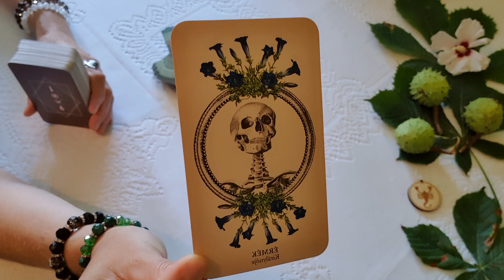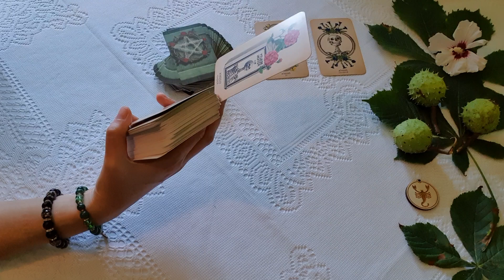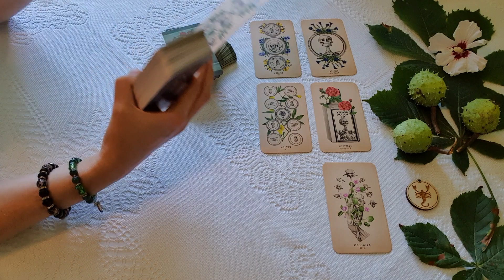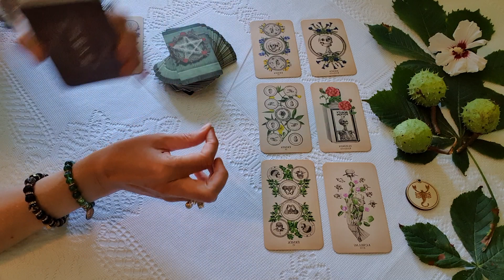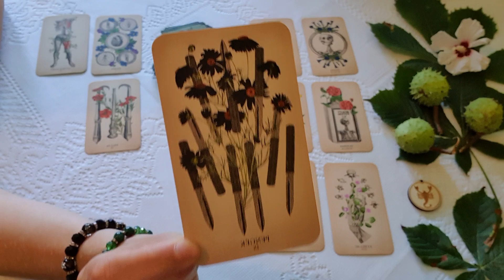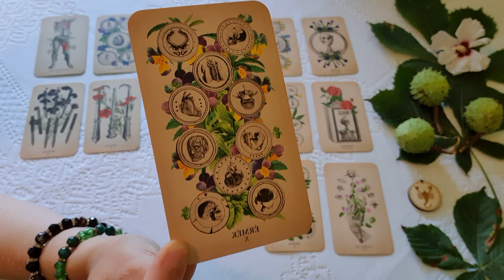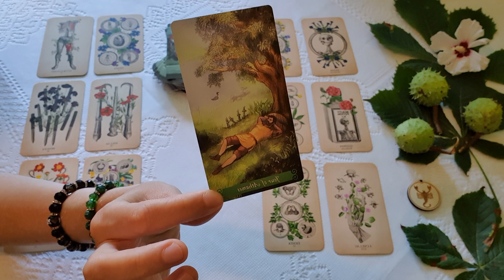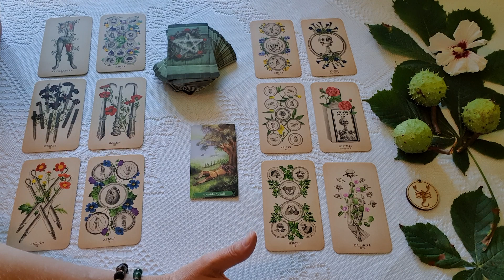Skorpió. Október első fele